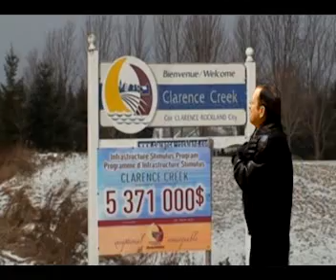Informez vous avec Jacques- épisode 12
Cette semaine Jacques rencontre Gilles Chartrand du musé Clarence Rockland qui célèbre ses 5 ans et également était présent pour l'ouverture officelle du planchodrome avec Pierre et Lynne Gauthier.